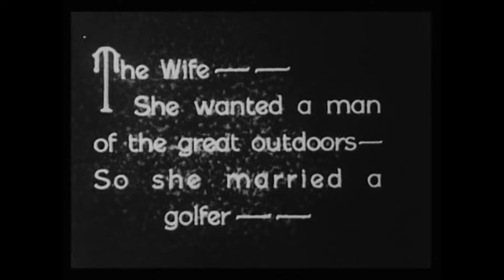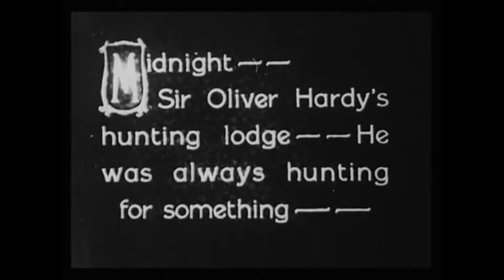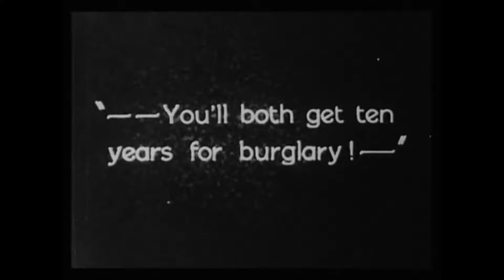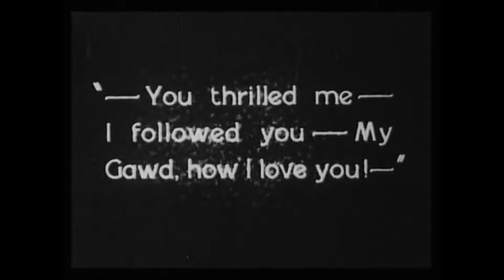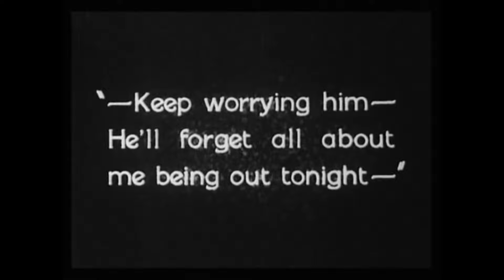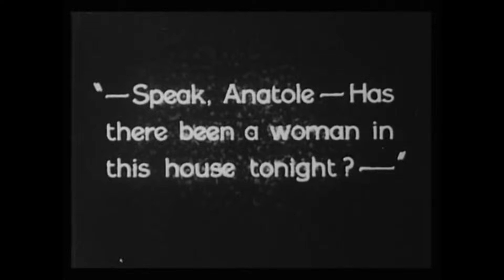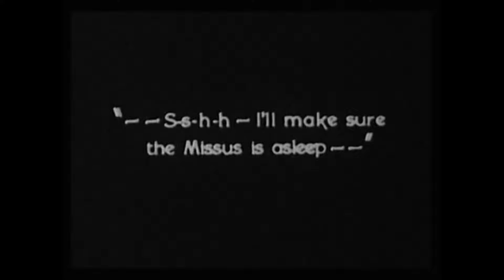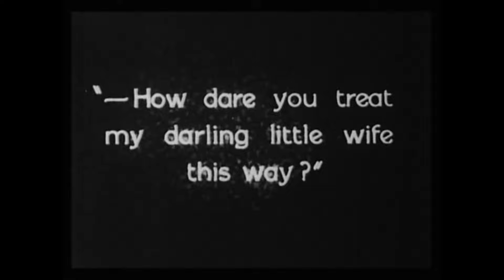Bob Dylan - Eve's Love Letters - 1927 silent film set to 3 songs from Seattle WA 7/26/05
Three BOB DYLAN SONGS provide the soundtrack to the 1927 silent film "Eve's Love Letters". Recorded in Seattle on July 26th 2005, these compositions are presented
- Lay Lady Lay
- Tonight I'll Be Staying here With You
- I'll be Your Baby Tonight